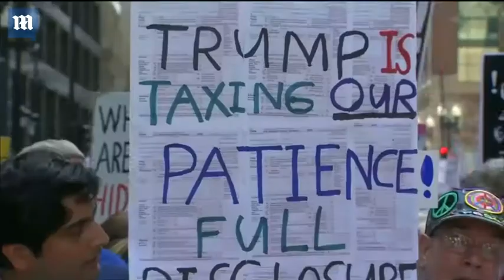Thousands rally across U.S. demanding Trump release tax returns - Daily Mail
President Donald Trump took a swing at his predecessor on Monday, declaring on Twitter that his first 90 days in office have 'exposed the total failure' of Barack Obama's foreign policy. Trump was repeating a claim that conservative author Michael J. Knowles had made on Fox & Friends about the 'total failure of the last eight years of foreign policy.''A great book for your reading enjoyment: "REASONS TO VOTE FOR DEMOCRATS" by Michael J. Knowles,' Trump said afterward, endorsing Knowles' empty book.